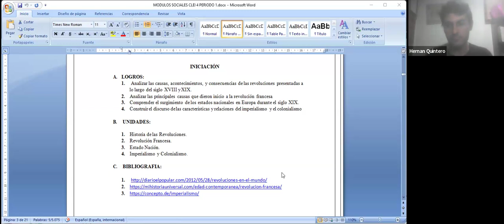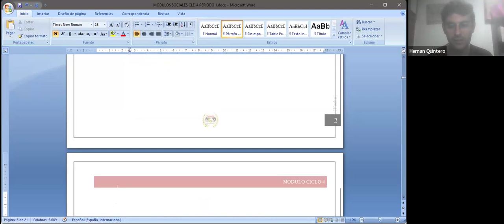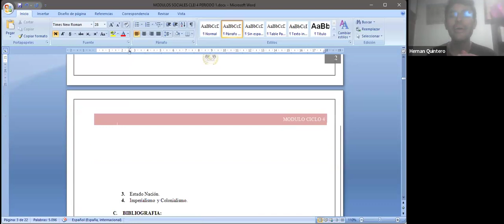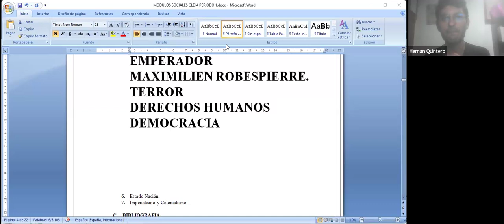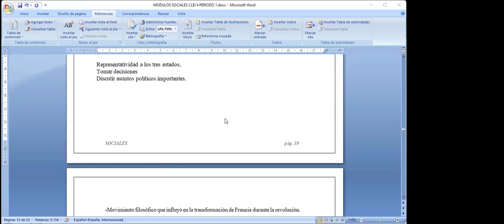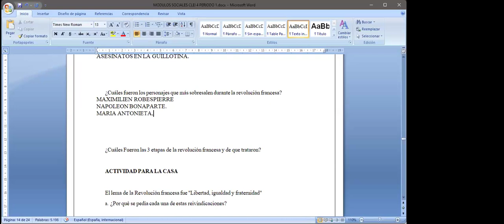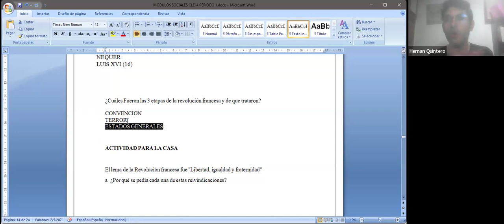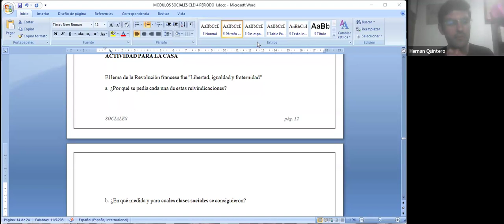1ra Clase de Sociales - CONEIDHU / FEDISCOL - Ciclo IV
Este es el video tomado de la 1ra clase virtual de Sociales, en el segundo semestre del año 2024, impartida por el docente; Sr. Hernán Quintero, de la CONEIDHU a los estudiantes de la FEDISCOL en el ciclo IV.